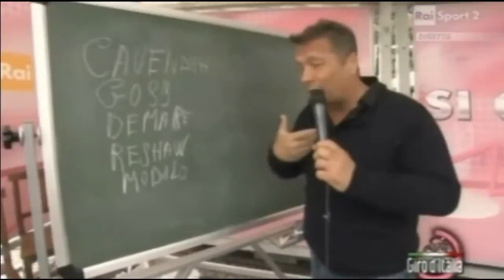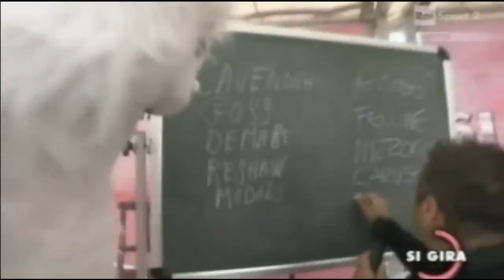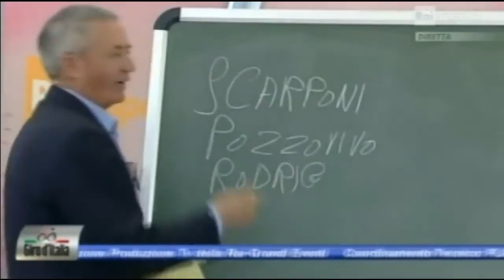Paolo Belli a Si Gira - 10 tappa Citavecchia - Assisi